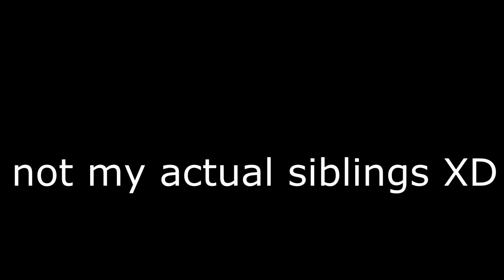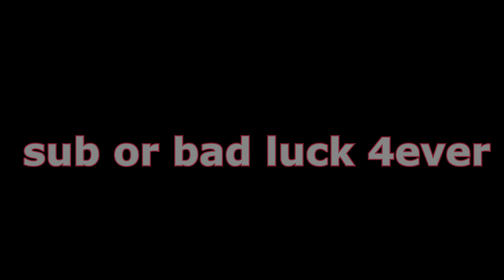Why i don't do "Proper" colabs?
so ummmm now you know

yeah anyway you are awesome you should feel awesome and have the best of the rest of your day bye for now:P

Where you can find meXD